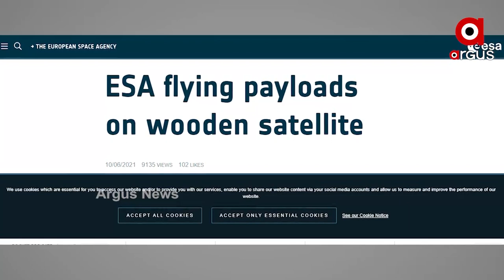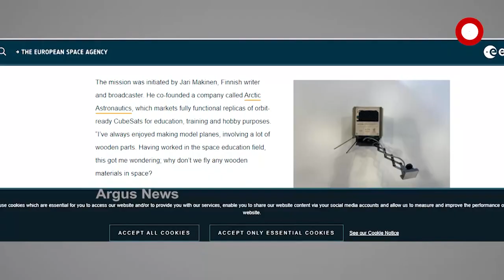ମହାକାଶ ବିଜ୍ଞାନରେ ସୃଷ୍ଟି ହେବାକୁ ଯାଉଛି ବିପ୍ଳବ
ମହାକାଶ ବିଜ୍ଞାନରେ ସୃଷ୍ଟି ହେବାକୁ ଯାଉଛି ବିପ୍ଳବ । ମହାକାଶକୁ ଯିବ କାଠ ତିଆରି ଉପଗ୍ରହ । ଏଥିପାଇଁ ୟୂରୋପିଆନ୍ ସ୍ପେସ୍ ଏଜେନ୍ସି ପ୍ରସ୍ତୁତ କରିଛି ସାଟେଲାଇଟ୍ ଓ୍ବିସା ଉଡ୍ସାଟ୍ ଯୋଜନା । ଚଳିତ ବର୍ଷ ଶେଷବେଳକୁ ମହାକାଶକୁ ଯିବ ଏହି କାଠତିଆରି ଉପଗ୍ରହ ।